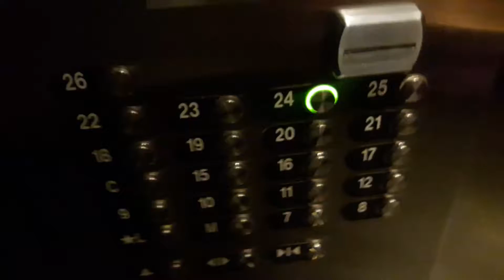MACEMAN ON THE ROAD ATLANTA LORED ATLANTA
Suite H